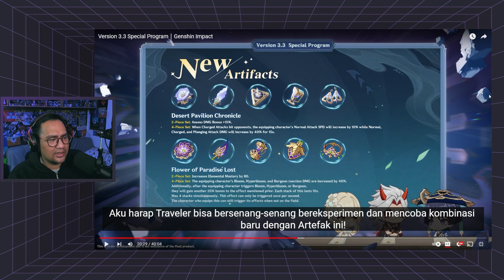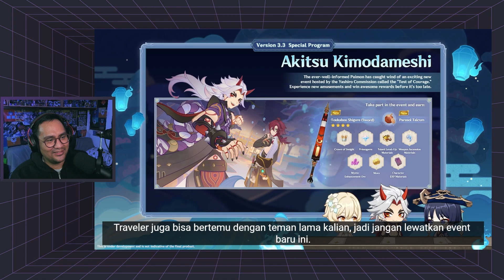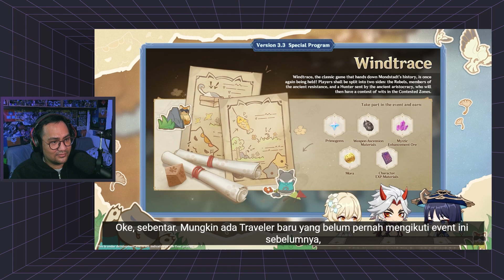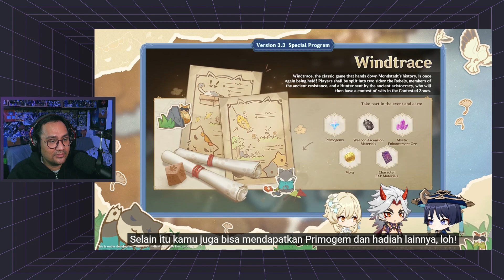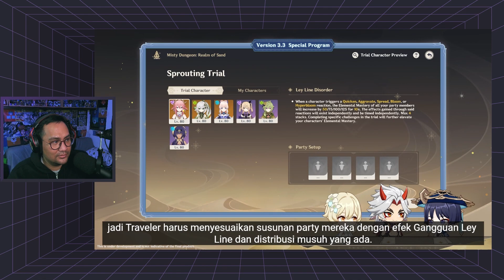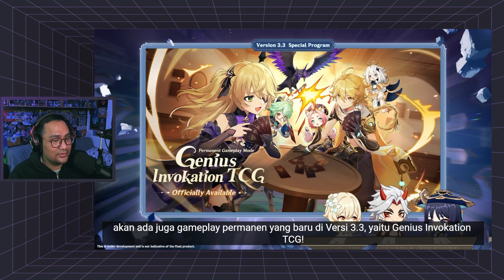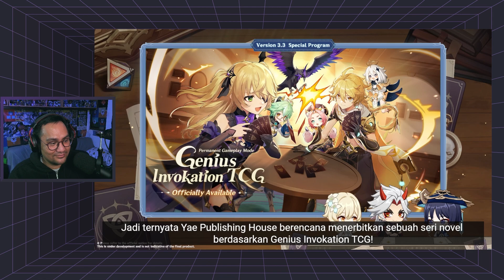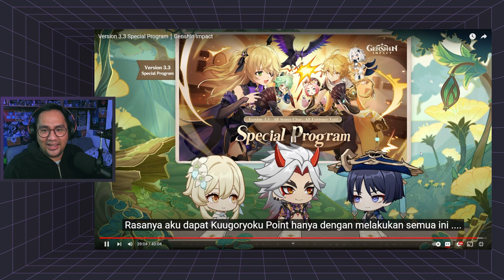reactto Special Program Genshin Impact 3.3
Selamat datang di kamar gue di Kamar Rama!
Kali ini di genshinimpact special program 3.3 banyak hal yang baru lagi, kita lihat yuk ada apa aja!